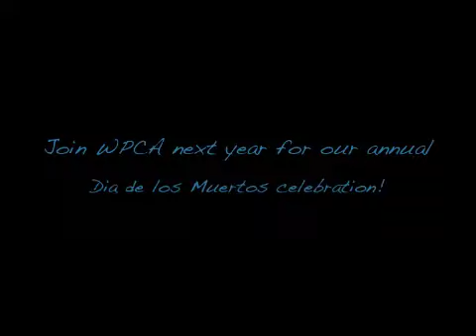The Music of Veracruz at WPCA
Son Mudanza Band plays during WPCA's Annual 19th Annual Dia de los Muertos Exhibition.